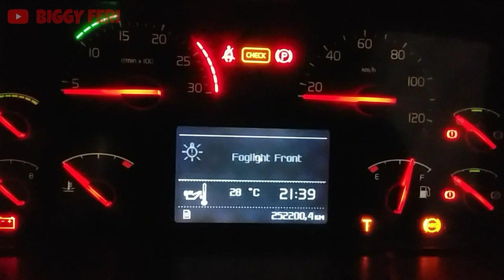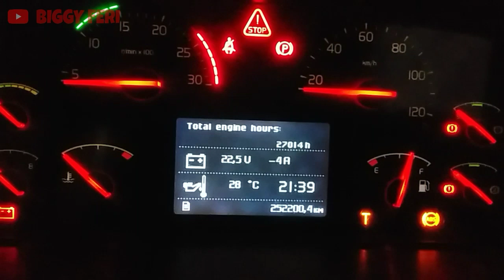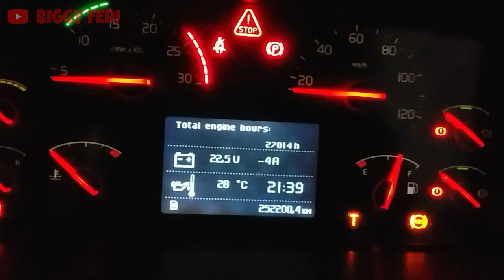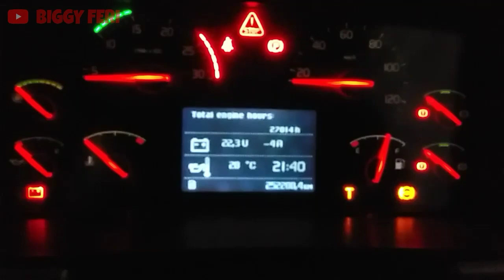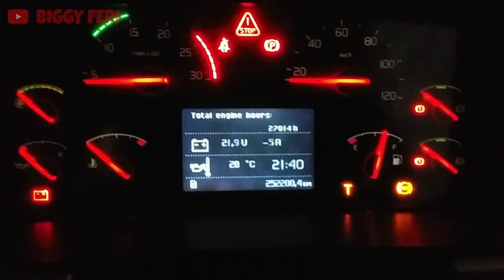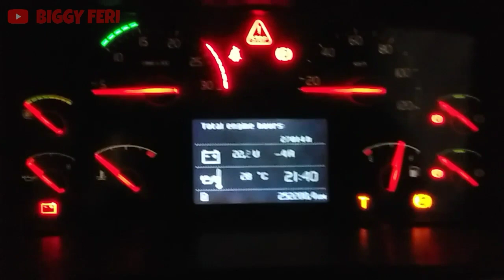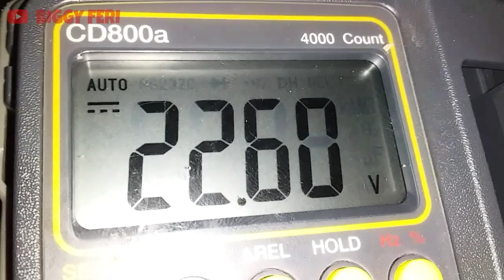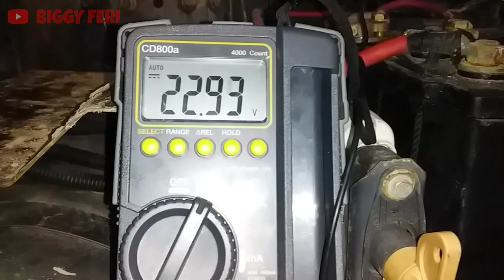HOW TO FIX VOLVO D11 ENGINE PROBLEMS - ENGINE CRANKS BUT WON'T START (VOLVO FM 400)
Pada volvo fm 400 yang menggunakan tipe "Volvo D11 Engine" , terjadi masalah "Engine Cranks But Won't Start" .
Jadi, saat kunci kontak diposisikan "START", starting motor bisa berfungsi dengan normal, tetapi kondisi dari engine tidak bisa menyala (Running) dan engine terasa berat untuk berputar.

Ketika dilakukan pemeriksaan dan ditemukan penyebab masalahnya adalah hal yang sangat sepele.

Penasaran, bagaimana cara menyelesaikan masalah dari "Volvo D11 Engine" yang hanya bisa "Crank But Won't Start".

Silahkan lihat video ini sampai selesai.
Terima Kasih..
Semoga bermanfaat..

WARNING!!!
NO TV BROADCAST WITHOUT PERMISSION!!!
NO RE-UPLOAD!!!